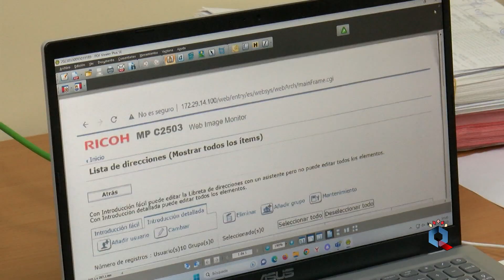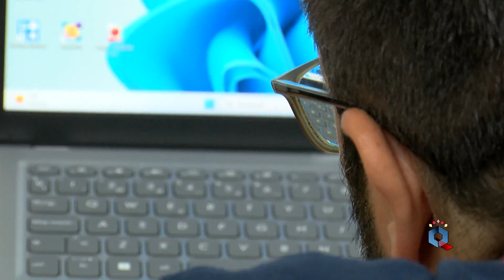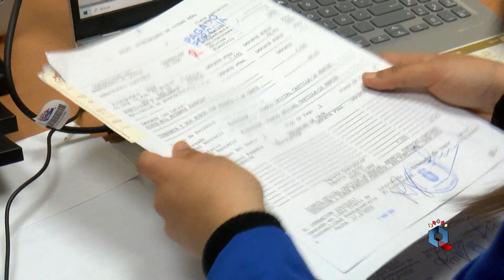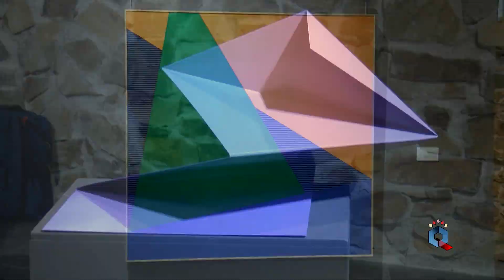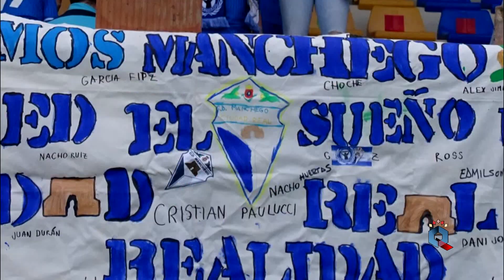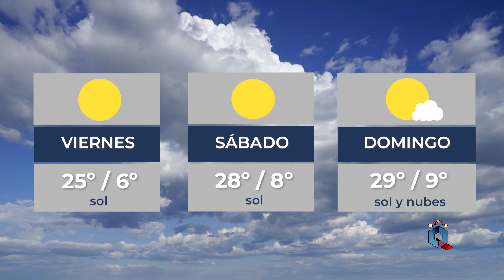Informativo 5 de abril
Con las emociones de la tarde de Martes Santo y madrugada de Miércoles Santo, abrimos nuestro informativo de hoy, en el que les avanzamos las últimos detalles de las salidas procesionales de hoy y otros asuntos destacados de la jornada.